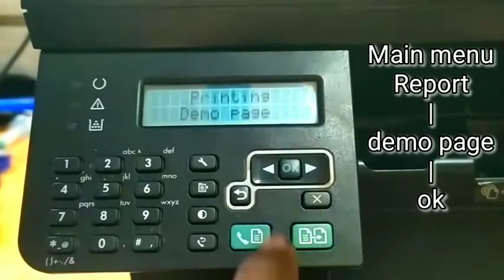hp laserjet M 1213 nf printer test print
hp laserjet M 1213 nf MFP printer test print
# test print 1213 printer